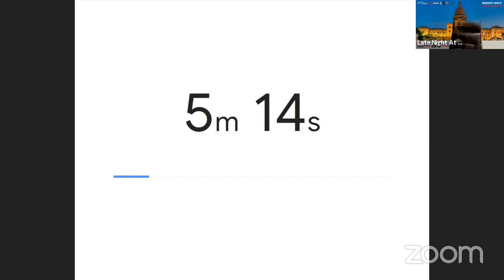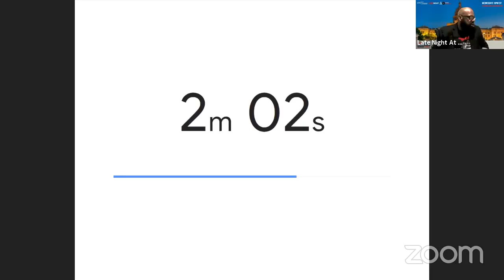Late Nite At The Lege | Legislative Advocacy Pt. 2 | Lewis Conway Jr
📌Legislative tips and tricks for organizers, advocates and activists in politically tough geographies.

HELPING DIRECTLY IMPACTED CRIMINAL JUSTICE ORGANIZERS AND ADVOCATES

✔Overcome their biggest challenges with legislative advocacy
✔Increase their effectiveness at the legislature
✔Build power in diverse and inclusive communities

Formerly Incarcerated and National Restorative Justice Speaker, Lewis Conway is Inspiring Justice Impacted Advocates, Organizers and Non-Profits To Build Power.

Schools, Colleges, and organizations bring Lewis in to speak and inspire in areas concerning:

🧩Restorative Justice
🔒Mass Incarceration
⚖Criminal Legal Reform
🧤Diversity In Leadership